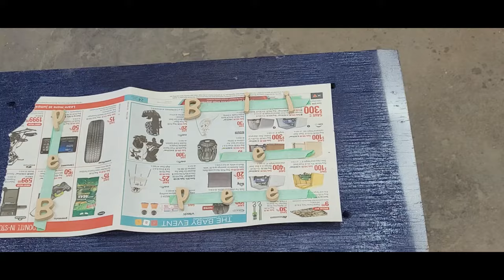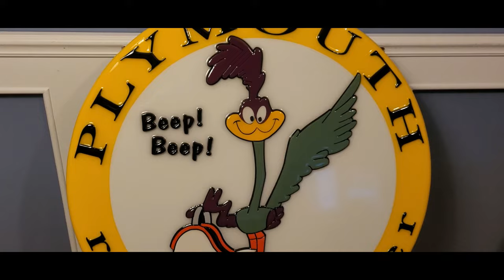Plymouth Roadrunner - CNC - Epoxy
Carved with CNC, painted, stacked and flooded with clear epoxy.